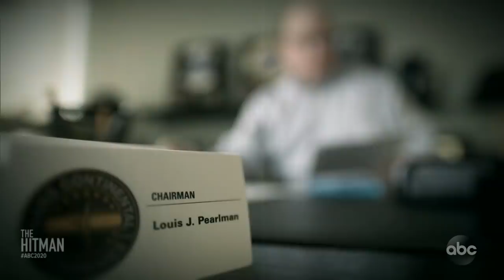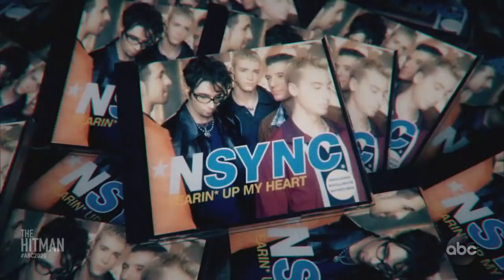The Hitman: From Pop to Prison l 20/20 l PART 4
*NSYNC is born, and so is legendary rivalry with Backstreet Boys: Part 4
Lou Pearlman puts together another boy band and they follow the same path as Backstreet Boys. A legendary rivalry is born between the two boy bands.